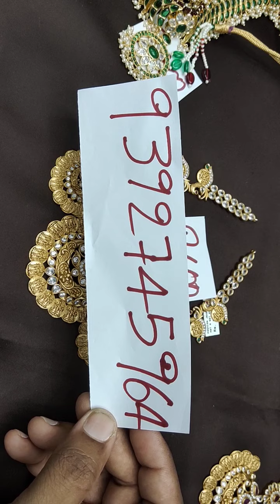Necklace sets 9392745964